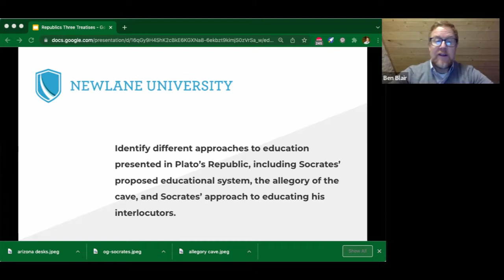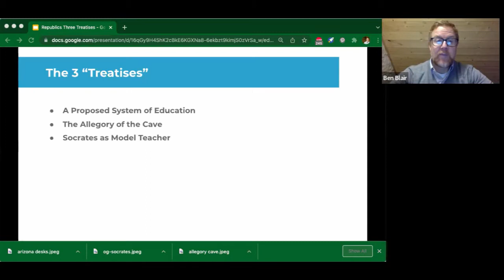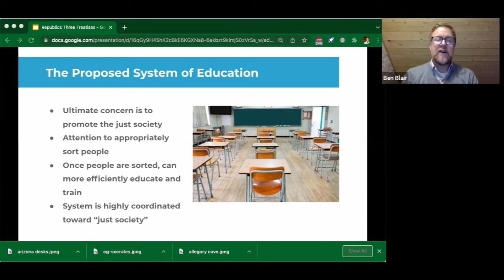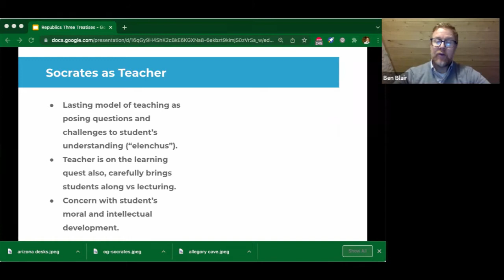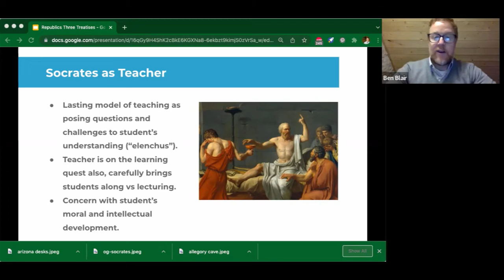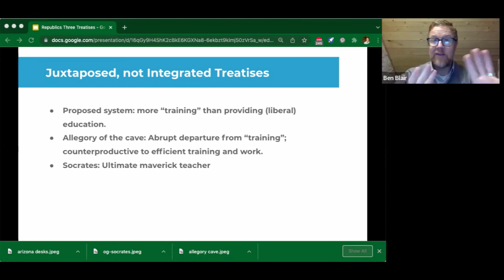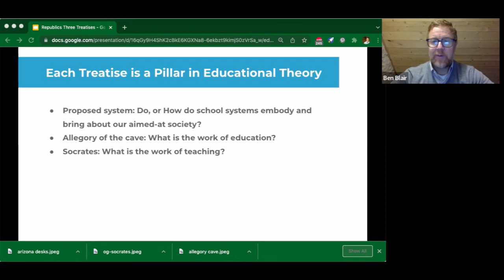The Republic's 3 Educational Treatises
Ben Blair from Newlane University addresses the following objective: Identify different approaches to education presented in Plato’s Republic, including Socrates’ proposed educational system, the allegory of the cave, and Socrates’ approach to educating his interlocutors.